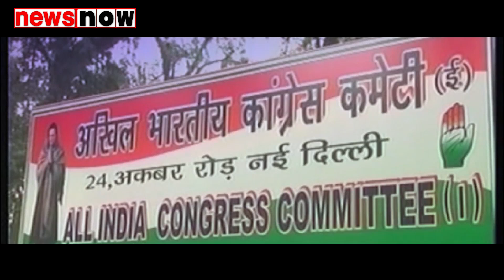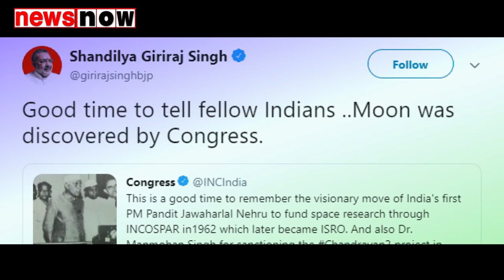दुनिया को चंद्रयान 2 की सफलता दिखी, और कांग्रेस को राजनीति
चंद्रयान 2 मिशन की लॉन्चिंग को भले ही इसरो के वैज्ञानिकों ने दिन-रात एक कर सफल किया हो, लेकिन इस पर राजनीतिक दलों में श्रेय लेने की होड़ शुरू हो गई है। कांग्रेस ने इस मिशन के सफल प्रक्षेपण की बधाई देते हुए देश के पहले पीएम जवाहर लाल नेहरू और मनमोहन सिंह को याद करने की बात कही तो बीजेपी ने उस पर तीखा पलटवार किया।